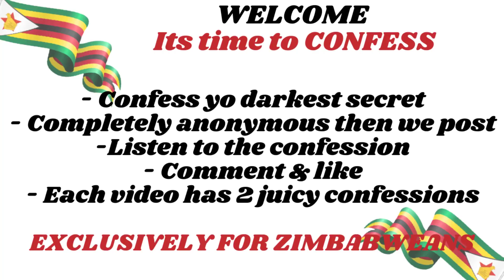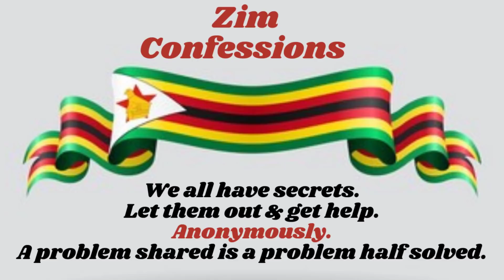Ndakaona Shamwari Yangu Ichindiroya Husiku | What Does The Bible & Pastors Say About Witches | NB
Ndakaona Shamwari Yangu Ichindiroya Husiku | What Does The Bible & Pastors Say About Witches